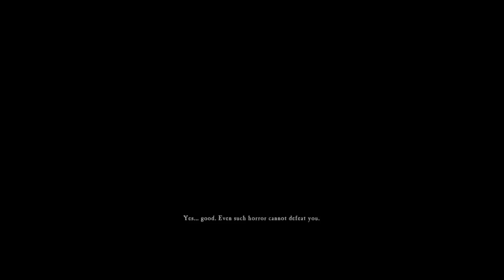Darkborn - 15 minutes of gameplay | No commentary | First Person Action Game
Darkborn isn't just your standard RPG, it's an alternate-history role-playing game that's about seeing the world from the view of the hunted rather than the hunter. The best part is that these hunted creatures are supernatural beings that can cause a lot of damage to their human hunters.

Release: TBA 2019 / Windows Pc